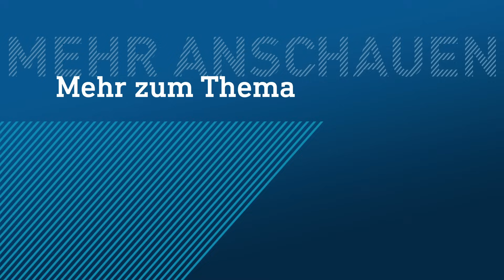Streik beendet: GDL einigt sich mit DB | hessenschau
Es war ein Tarifstreit der Superlative, der Pendlern und Reisenden einiges abverlangt hat. Aber seit Montagabend ist klar: Die Gewerkschaft Deutscher Lokomotivführer GDL und die Deutsche Bahn haben sich geeinigt.